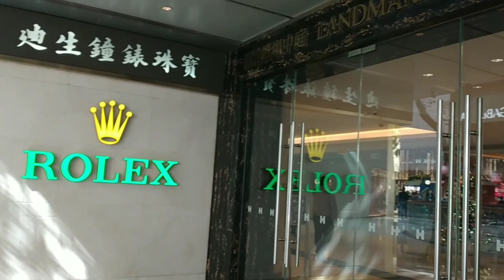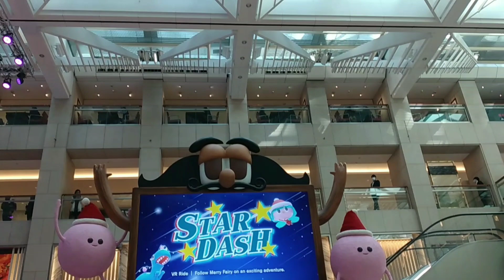CHRISTMAS JOY HOUSE AT LANDMARK|| 2021 CHRISTMAS DISPLAY|| HONGKONG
Landmark is known for its spectacular festive display every year,and 2021 is no different.Hop and down to the Christmas joy full house where teddy paws ,Dinaushan,and pink Bobos.Featuring a 28 meters long Christmas train soaring in the air.A rainbow coloured slinky slide ,VR and interactive games.